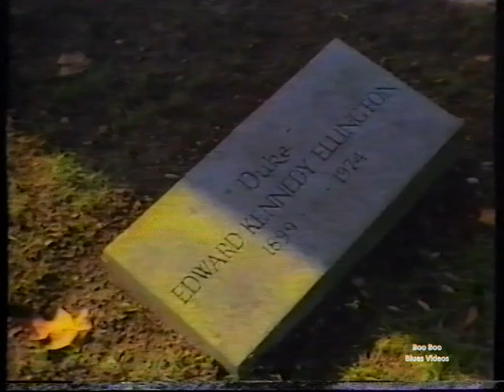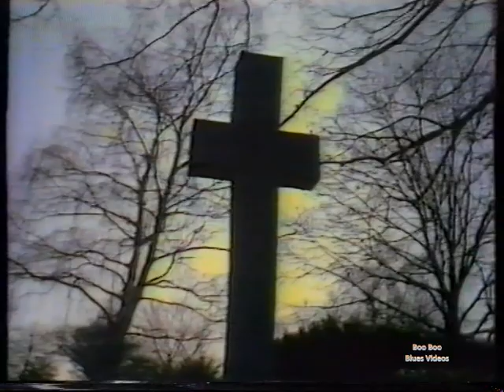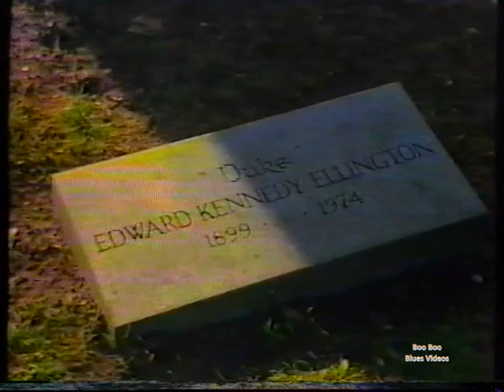0077 Carrie SMITH on the tomb of Duke Ellington USA 1980